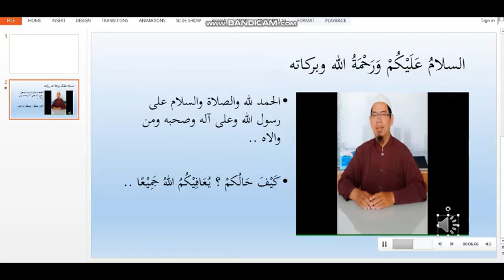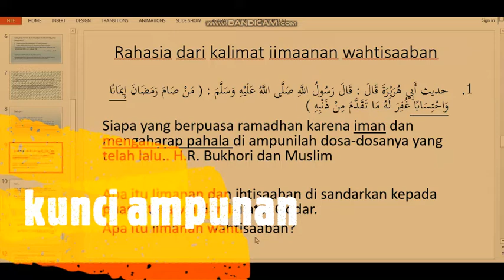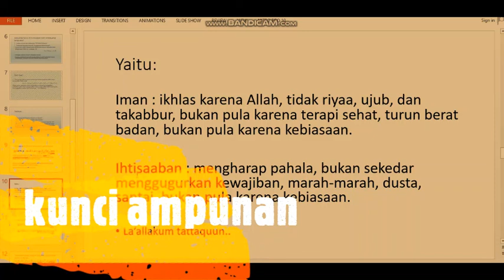kunci ampunan puasa Ramadhan, Ust. Saiful Bahri Lc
apakah semua yang berpuasa Ramadhan akan mendapatkan ampunan? apa kunci mendapatkan ampunan dari Allah Swt?